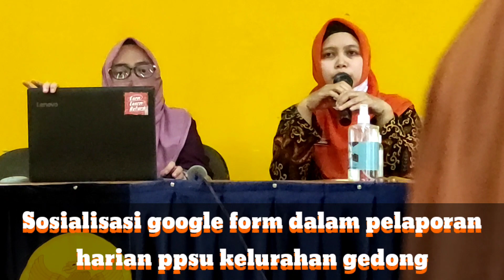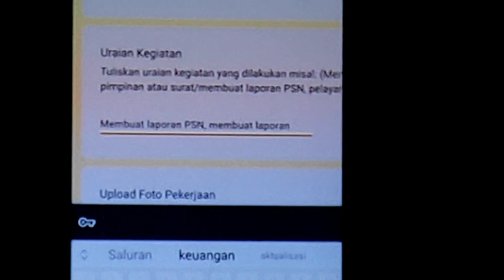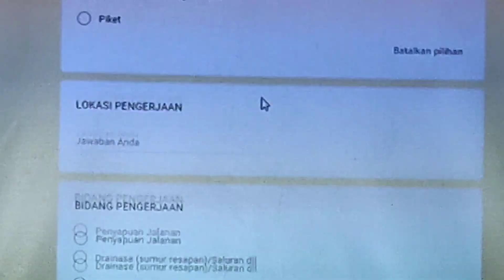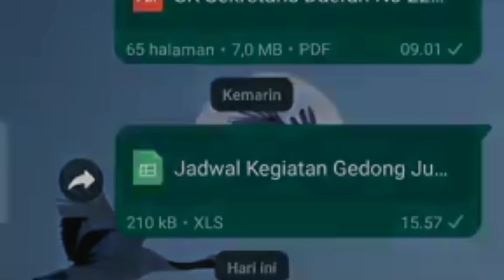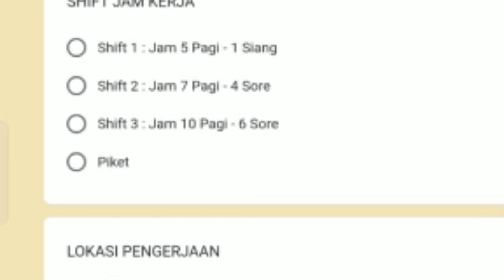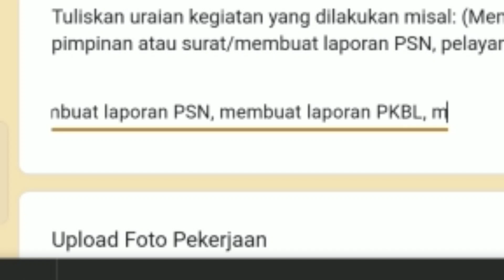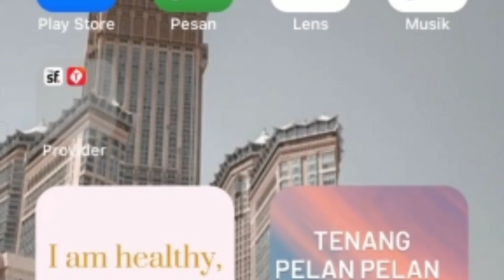sosialisasi google form dalam laporan harian PPSU kelurahan gedong#googleformtutorial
Google form dalam dunia digital dimanfaatkan para ASN kelurahan gedong dalam membuat laporan harian PPSU,